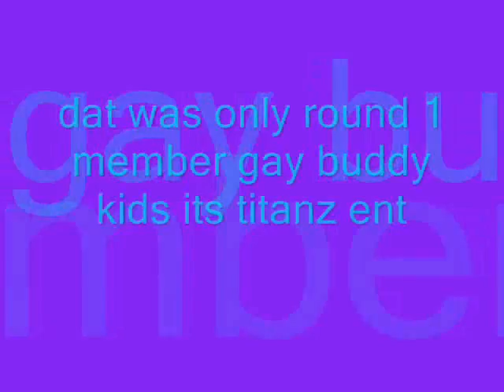gbk (gay buddy kids) titanz ent had to bring dem a present round 1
round 1 for gay buddy kids haha